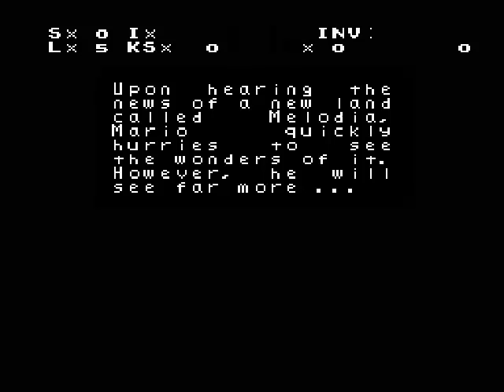Let's Play Mario Keytastrophe Ep. 1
emm bueno tentativo lo tenia grabado hace ya bastante tiempo pero no lo habia querido subir :P

see ya!